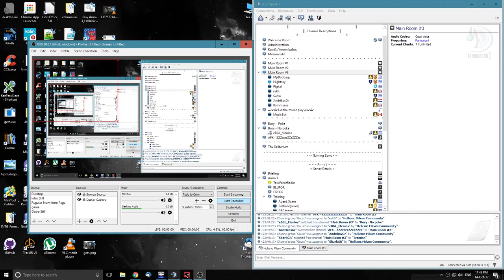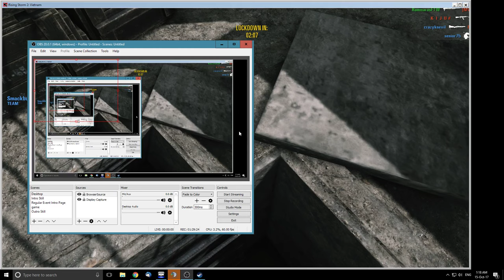🔴 Vietgots Gameplay - Scottish Commander + Pigots